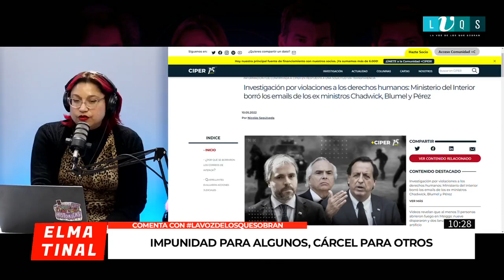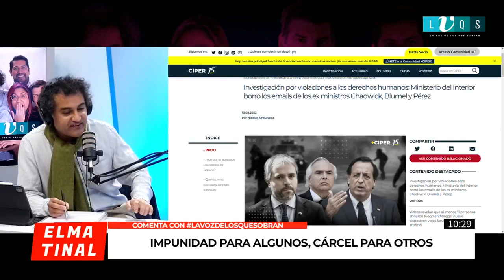Hassan Akram: "Larroulet sabía que se iban a borrar los correos porque fue él quien hizo la norma"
Hassan Akram por correos borrados de Chadwick, Blumel, Pérez y Larroulet: "Si quisieran tener una actitud transparente, proactiva con demostrar que no tenían nada que esconder, habrían hecho todos los pasos ellos mismos".